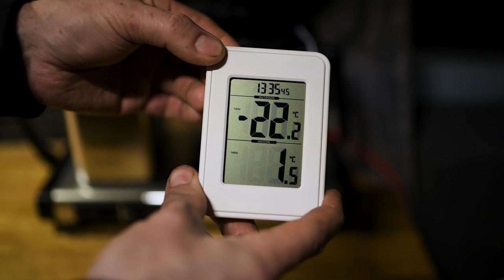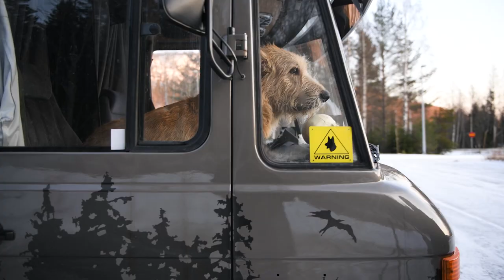Winter Van Life Adventures - Punctured Radiator While Driving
Something very unexpected happens on our way back to Gotland from northern Norway! Our radiator gets punctured and starts leaking right in the middle of the highway, while we were driving! What was it? How could it get punctured like that? Luckily we had somewhere to stop to check our what happened and assess the damage.

In this video we try to fix our radiator ourselves with what we have in the van to continue driving as soon as possible. Watch the video to see if we made it all the way to Gotland or over 1000 km with the punctured radiator!

⌨ English subs are available. To activate a translation, click the “CC” button along the bottom of the YouTube video player and select the desired language. Press "auto-translate". Then you'll have to click the button again to toggle on the translated captions. And it's done!😊